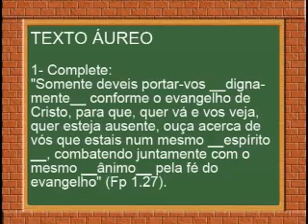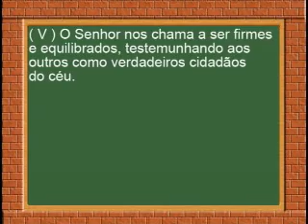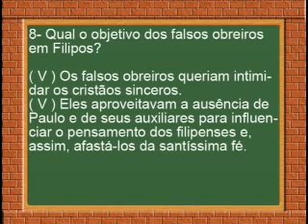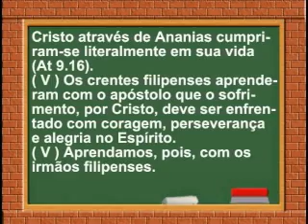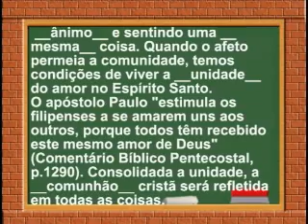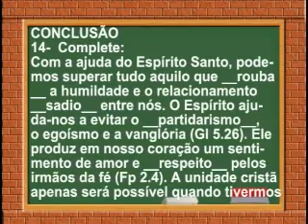LIÇÃO 3, O COMPORTAMENTO DOS SALVOS EM CRISTO, 5pte, 3Tr13, Ev Henrique